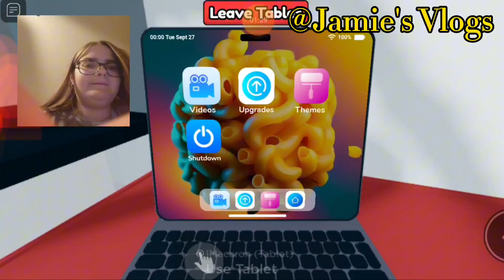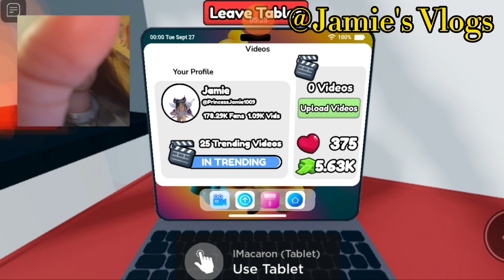prove Mom Wrong By being Famous In Roblox. 🤩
today's  Video  I Just Wanted to Tell you Guys about what is Going On.  Right Now Well I Have Thinking

Something Really Special to Keep You Guys Updated When Ever I Post a Brand new Video every Once a Week,  But I Need your Help.

there is Something. we Must Do to Keep going All The way that is. If you Can XD 😂😂
silly of Me!! 😂